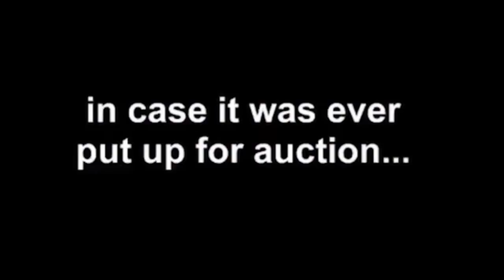Banksy's shredded £1m art - this is how the notorious artist performed audacious auction stunt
The famous Girl With Balloon shredded itself as soon as it went under the hammer - but now some art experts expect it's value could have doubled
Banksy has revealed how he pulled off his audacious shredding trick which shocked the art world.
The mysterious artist had his celebrated work Girl With Balloon shredded moments after it was sold for roughly £1m at Sotheby's art auction.
The piece, which was signed by the artist and acquired in 2006, had just been sold for £860,000 - with a buyer's premium bringing the price up to £1.04million.
The auctioneer can be seen on the phone to the winning bidder as the painting is destroyed in front of his eyes.
On a video posted online Bansky has revealed the secret behind the 'trick' - which some art experts say may have doubled the value of the work.